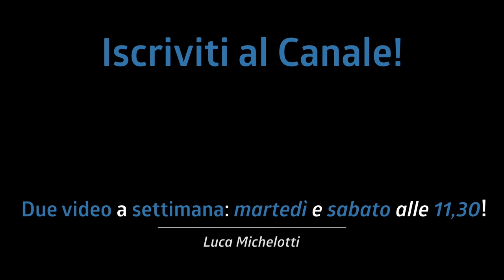Voglio essere IL PIÙ VELOCE! ...ma con i polsi o le dita? | Finger Technique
Tecnica delle dita o polsi? È una domanda che molti batteristi si fanno spesso, soprattutto quando si avvicinano allo studio della tecnica. Devo studiare i polsi, ma con le dita posso andare più veloce? Cosa faccio?

♬ My gear:
Kits: